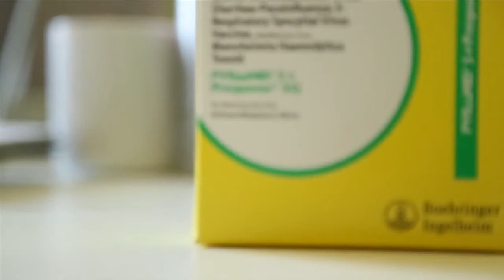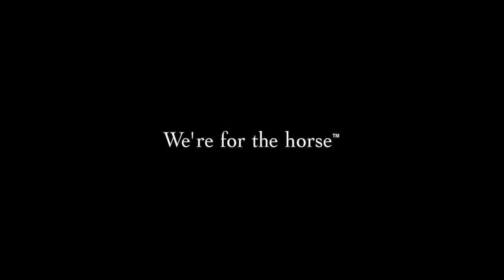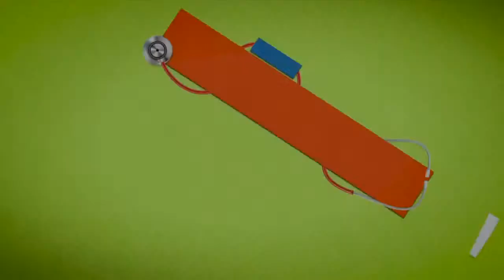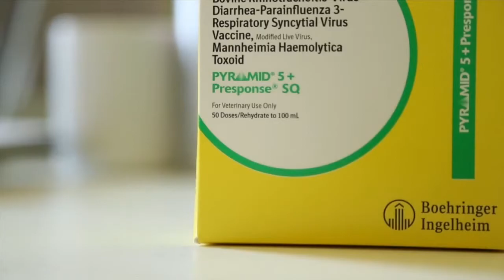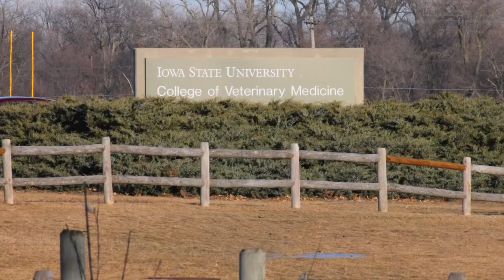DocTalk Ep 114 - Ergot Toxicity in Cattle & Horses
Episode 114 - The latest on testing, preventing and treating for ergot toxicity in cattle.